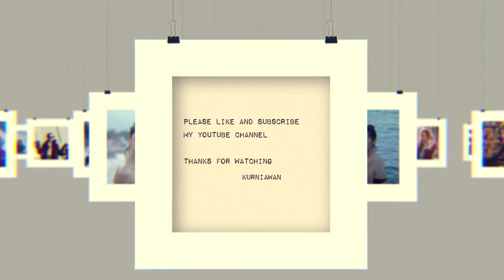Photo Gallery – Free Download After Effects Project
After Effects Version CS5 | 1920×1080 | No plugins

Project features:
100% After Effects
36 photo placeholders
2.02 min duration